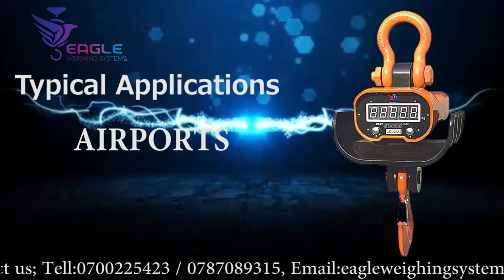Digital Crane Weighing Scales For Home and Farm use at Eagle Weighing Scales Company Of Uganda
These crane hanging scales offer a strong, safe solution for weighing heavy, suspended loads in industrial settings such as shipping and production operations. Ruggedly constructed, it features robust metal die-cast housing, plated steel hook and sturdy, oversized shackle.
Our crane scale offers a strong, safe solution for weighing heavy, suspended loads in industrial settings such as shipping and production operations.
These scales are ruggedly constructed with cast-aluminum magnesium indicator housing, chrome-plated steel hook, safety catch and oversized swivel shackle and bolt. The hook and shackle rotate, giving complete flexibility.
Our crane scale offers a strong, safe solution for weighing heavy, suspended loads such as commercial fishing nets, crates and machinery in industrial shipping and production operations.
Ruggedly constructed, it has a weight capacity up to 300kg and features poly-carbonate indicator housing, chrome-plated steel hook, safety catch and oversized swivel shackle and bolt. The hook and shackle rotate, giving complete flexibility.
A remote control allows safe and simple operation of the scale from a distance. LED display readings are highly visible in any lighting conditions, including outdoors. The hold function retains the value on the display after the item is removed from the scale, allowing time for the operator to record the weight.
We are located at Wandegeya University Plaza Room A18